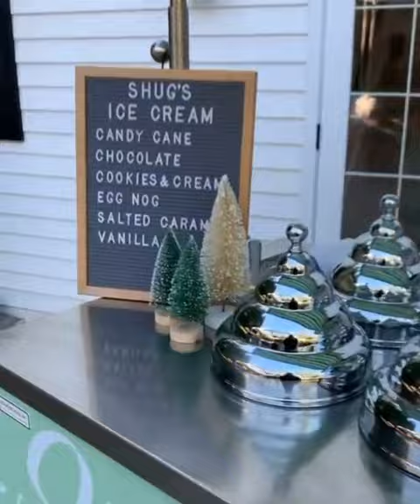Shug's Soda Fountain & Ice Cream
In the heart of historic Pike Place Market, Shug's Soda Fountain & Ice Cream takes a classic idea and brings it to Seattle with a modern flair.
Opened May of 2016 by Seattle natives Colleen Wilkie and Paul Dormann, Shug's brings you all of the nostalgia, delicious sundaes, sodas, floats and more, in a beautiful, light, and modern space.

Featuring house-made syrups, sauces and toppings, Lopez Island Creamery small-batch and independent Ice Cream, Organic Coffee, Beer, Wine, and Ice Cream Cocktails--Shug's has something for everyone. Whether it's a day out with the family, or a night on the town with your sweetie--Shug's is the place to be.